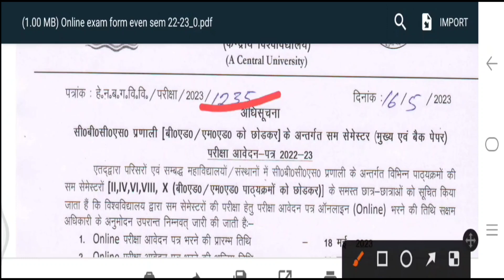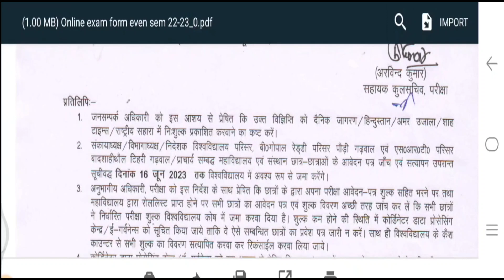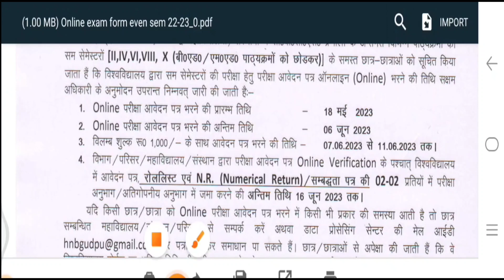HOW TO FILL ONLINE EXAMINATION FORM HNBGU 2023 || Hnbgu Ka Online Examination Form Kaise Bhare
kumaun university cbcs syllabus
kumaun university bed counselling
kumaun university bed cut off 2023
kumaun university result kaise dekhen
kumaun university b.ed counselling date
kumaun university b.ed exam date
kumaun university examination form 2023